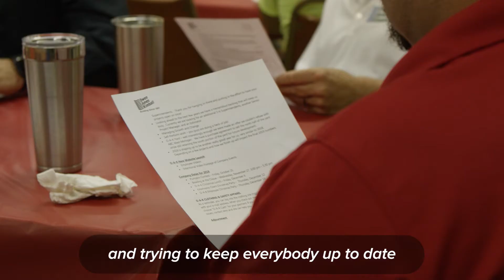O-A-K Events: Company Meeting at the Yard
Breakfast and free boots make for a great company meeting.

Owen-Ames-Kimball Co., (O-A-K) is a commercial construction management firm headquartered in Grand Rapids, Michigan. Building since 1891, O-A-K serves clients within seven distinct industries, including K12, Higher Education, Commercial, Government, Healthcare, and Aviation.